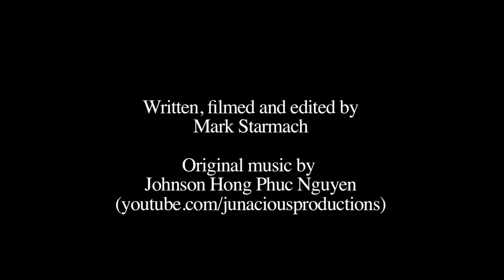Toast - A Short Film by Mark Starmach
JuN: Check out my score in this short film for the 2012 Green Screen Climate Change Fix Flicks short film contest.

"In the year 2019 high carbon emissions are a thing of the past, and a toast is given to an old friend.

This film is aimed at humanising the debate around climate change, by framing a clean energy future in terms of its benefits for human civilisation, rather than just its benefits for the environment. My goal is to neutralise the more adamant of climate change deniers, and return the discussion back to something more fundamentally human."